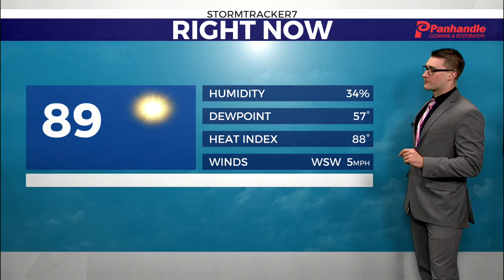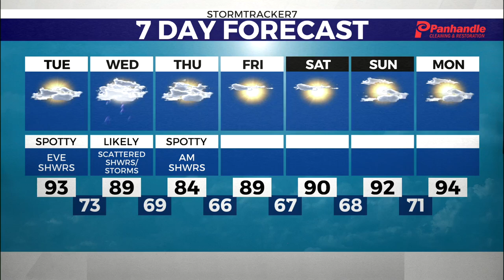Keeping an eye on rainfall for this week